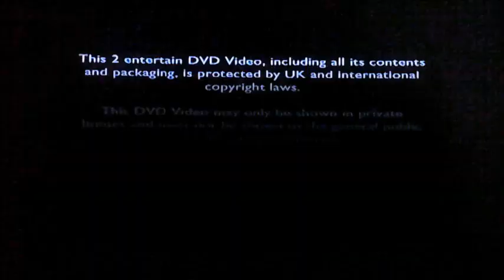DVD Opening to This Life The Complete Series 1 UK DVD Disc One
This is the DVD Opening to This Life The Complete Series 1 UK DVD Disc One and Here's the Order!

1. Copyright Warning
2. 2 Entertain Logo
3. BBC DVD Logo
4. DVD Menu
5. First Few Seconds of the Programme